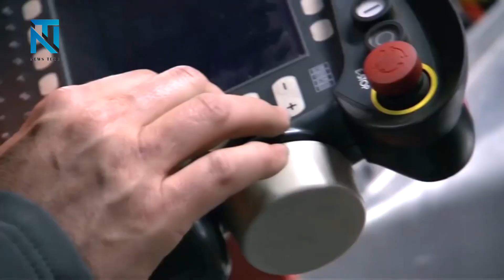TESLA sales increase in Europe for model y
the world is experiencing a dramatic improvement in new technologies. Tech News is a technology news YouTube channel that will keep you up to date.